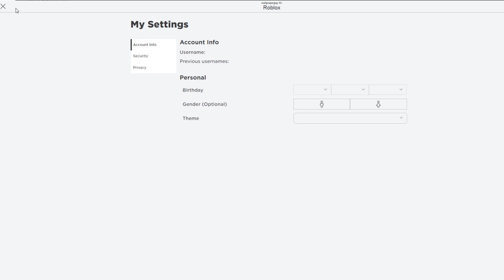How to Add Your Socials on Roblox (Twitter, Youtube, Twitch)